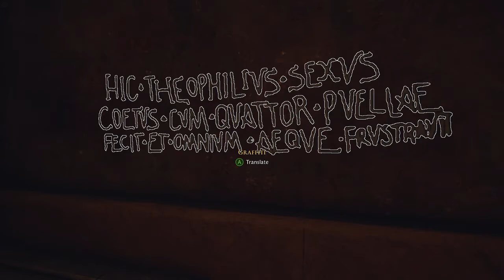THE SINLESS SINFULL - The Hidden City - Part 4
They still find ways to beak the rule.